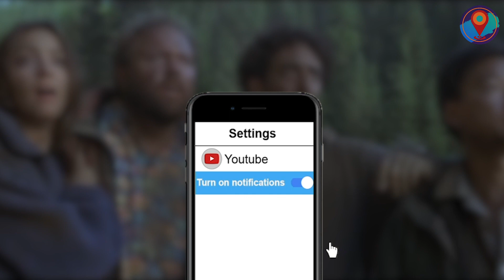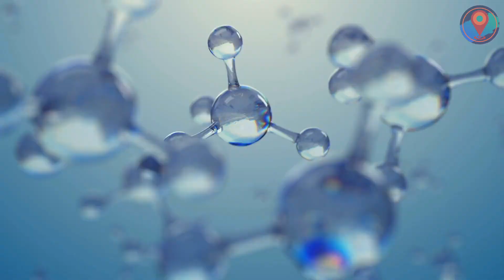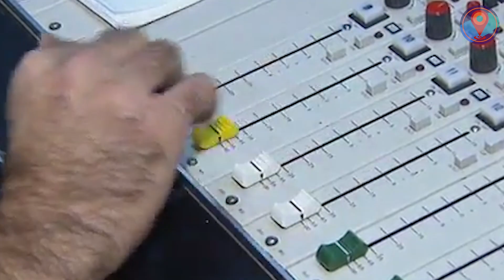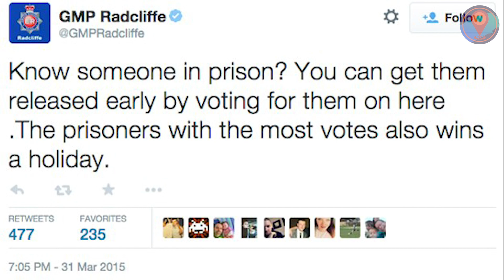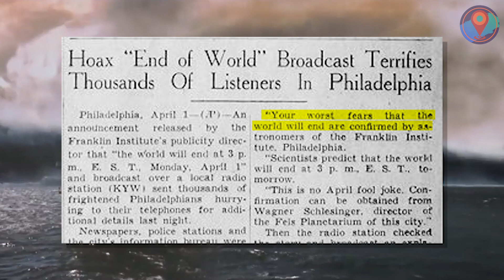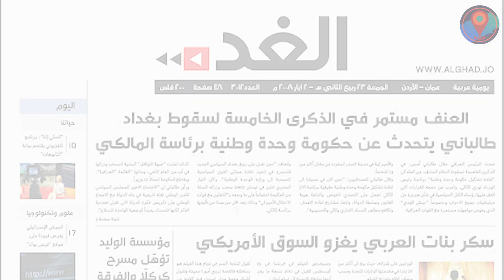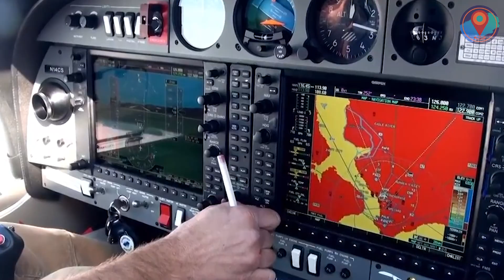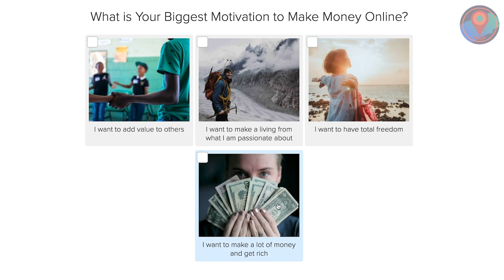12 April Fools Pranks That Went Too Far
We ranked the 12 April Fools Pranks That Went Too Far!

There’s nothing like pulling off the most epic prank on April Fool’s Day because quite frankly, everyone expects it already! Even ad agencies join in on the fun to fool the most gullible consumers. Whopper toothpaste, anyone? But it’s all fun and games until someone gets seriously hurt, or worse, the government unwittingly gets involved! Today we’re counting down the 12 April Fools Pranks That Went Too Far!

So, what’s your own April Fool’s Day story?  Share them to us in the comments section below!

As they say, what goes around, comes around! So before you pull off any pranks, I highly suggest you check out first our list of the 10 Satisfying Times Karma Came for Awful People! Click the link!